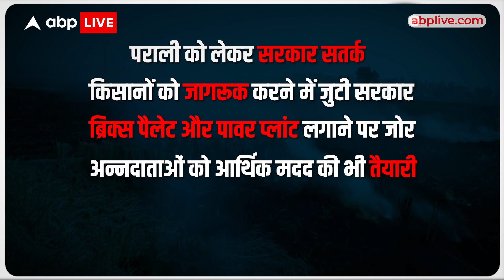दिवाली के बाद पराली ने बढ़ाई सरकार की परेशानी, प्रशासन को अलर्ट मोड पर रहने के आदेश | ABP LIVE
दिवाली के बाद से ही बुलंदशहर की आबोहवा खराब खराब चल रही है, शहर का AQI 300 के करीब चला रहा है, ऊपर से अब पराली भी शहर के लोगों का दम घुटने को तैयार है. डीएम के लगातार जागरूकता के बाद भी किसान पराली जलाने से पीछे नहीं हट रहे हैं..